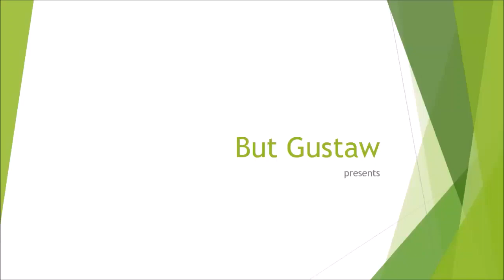video pgKrw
Topic:
Experimental cancer vaccine destroys existing tumors and prevents recurrence.